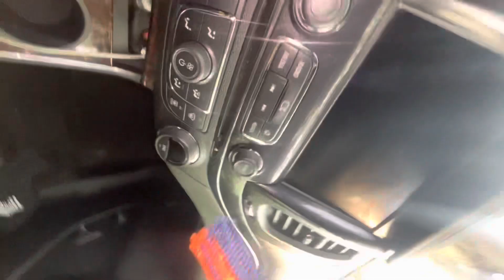Big Booty Females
👍🏽like up
And shout yo boi out‼️
🛑🛑🛑🛑🛑 Rumble Account: JayJaYy666666 ( it’s 6 sixes)